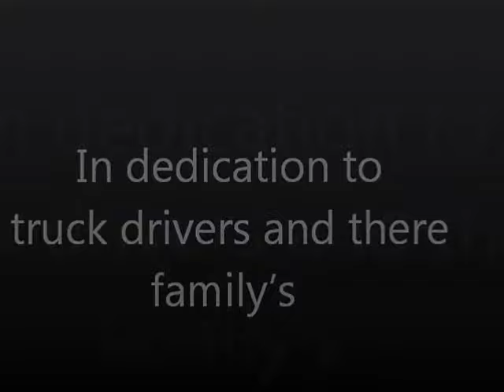Cory Daniels song: "Home to you" video dedication to truck drivers and there Family's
video dedication to truck drivers and there Family's